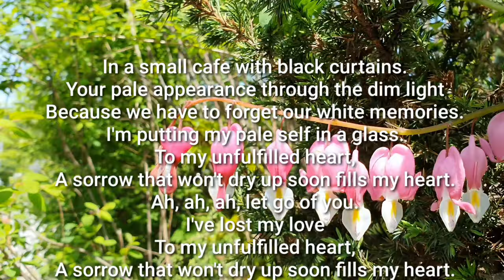사랑을 잃어버린 나 I have lost my love Tenor Saxo. Cover Na Woon Gyu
I've lost my love

                         Lee Kwang-jo

In a small cafe with black curtains.
Your pale appearance through the dim light
Because we have to forget our white memories.
I'm putting my pale self in a glass.
To my unfulfilled heart,
A sorrow that won't dry up soon fills my heart.
Ah, ah, ah, let go of you.